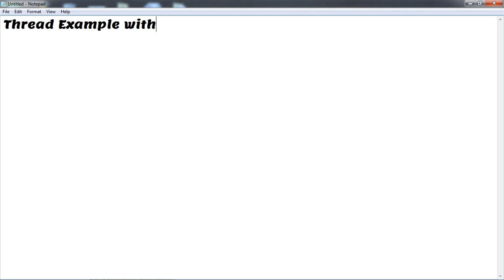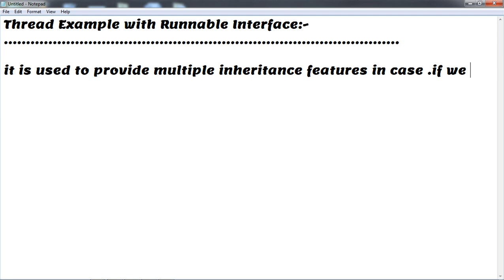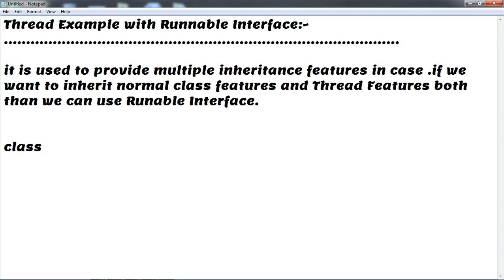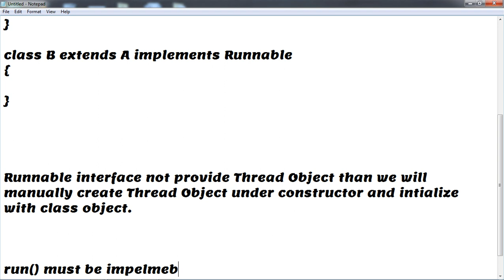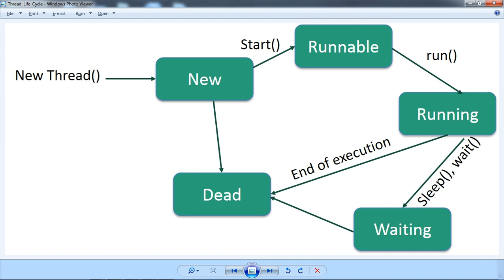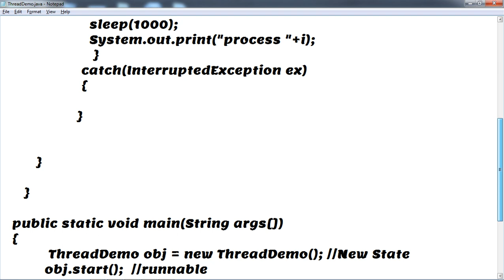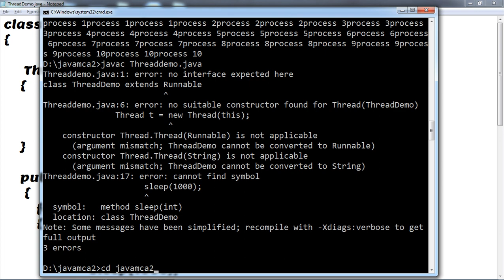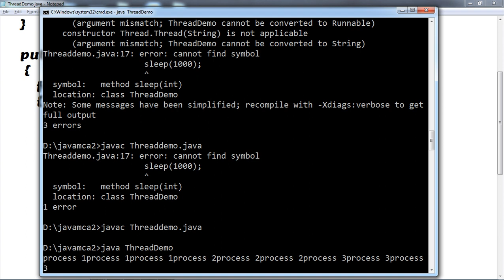Thread Example With Runnable Interface in JAVA